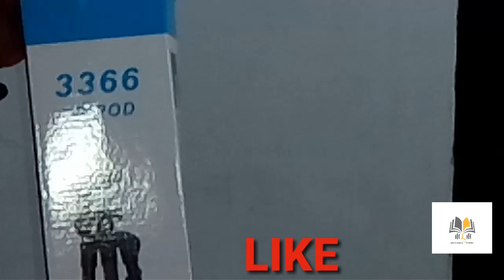Unboxing tripod 3366 malayalam || reviews || cheap rate || ഈസിയായി എങ്ങനെ ഉപയോഗിക്കാം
how to use tripod new youtubers
un boxing  tripod malayalam
പുതുതായി തുടങ്ങിയവർക്ക യൂസ്ഫുൾ ആയിരിക്കും
unboxing tripod model 3366 & reviews
വളരെ ഈസിയായി ഉപയോഗിക്കാം
most learning with madeeha ചാനലിലൂടെ
most learning with madeeha ചാനലിലൂടെ 1മുതൽ10 വരെയുള്ള ക്ലാസസ്സിലെ വർക്ക് ഷീററ് സോൾവിങ്ങ് പഠിക്കാം learning with  madeeha